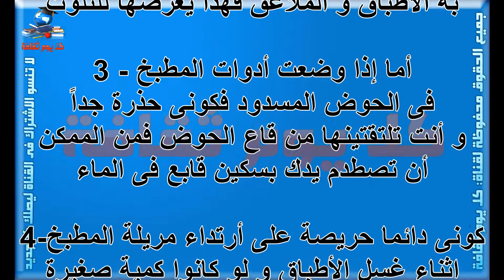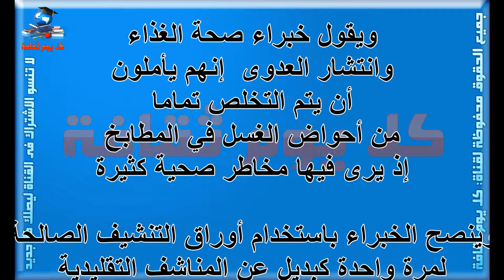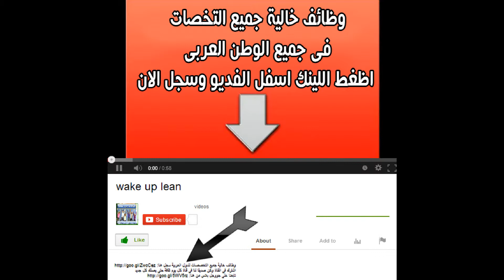مخاطر صحية تتعرض لها أسرتك بسسب أخطاء في عملية غسيل الأطباق كن حذر